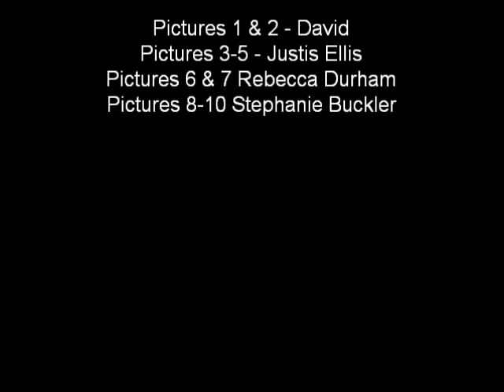Hercules' 5th Labor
The High Score theme from Dig Dug is not mine.